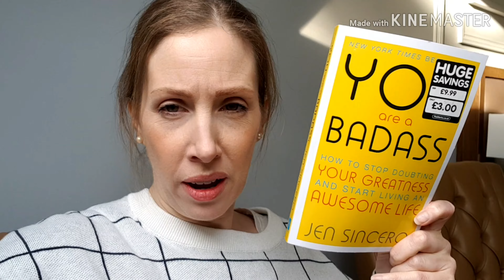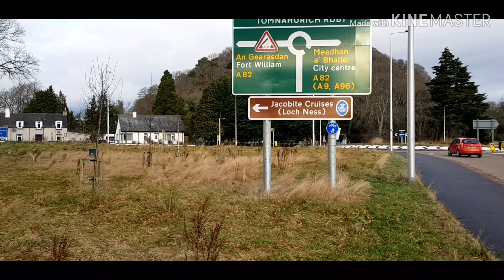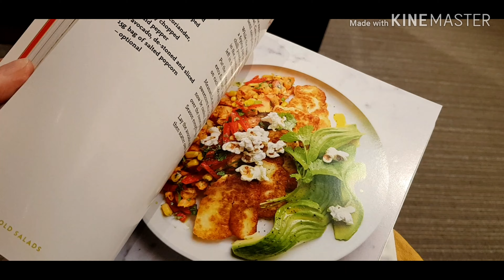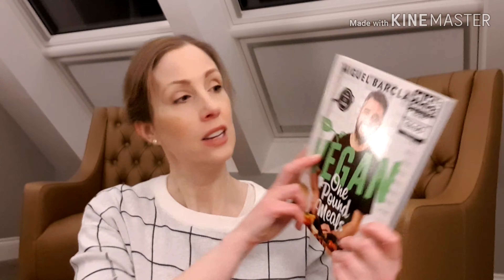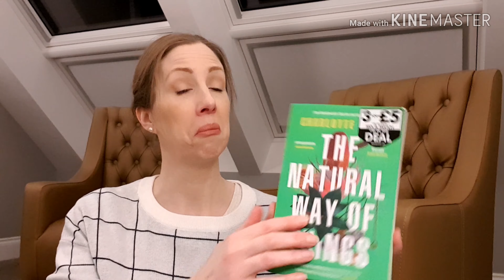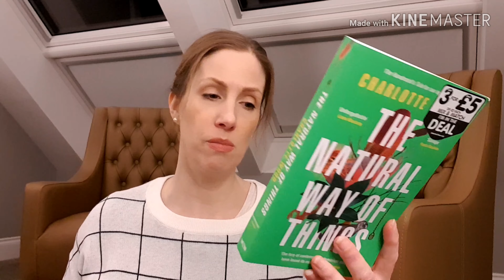Inverness walk, botanic gardens, canal and shopping goodies!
hellooooo. today we venture out in Inverness again and visit the botanic gardens, canal, coffee shop and a teensy bit of shopping ;-) Bargains though! watch to the end to hear about the holland and barrett box! (not affiliated) xx